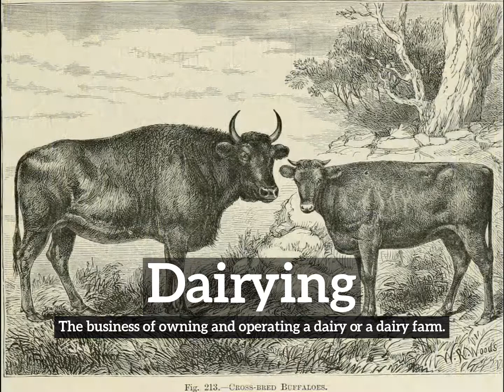How Does Dairying Look? | How to Say Dairying in English? | What is Dairying?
Learn how to pronounce dairying with Imago Spectrum.

What is dairying?
How does dairying look?
How to say dairying in English?
What does dairying represent?
What is the defintion of dairying?

Imago Spectrum allows you to easily memorize common English words and phrases by joining visual and auditory learning environments into a short video. Focus on the images and repeat dairying several times for best retention results.

In this video we are speaking the word, dairying. Do take note of how dairying is spelled.
The definition of dairying is listed below the word in the video.
Dairying:  The business of owning and operating a dairy or a dairy farm.